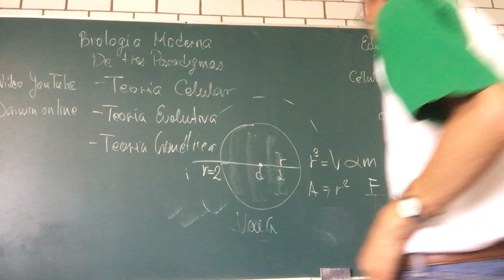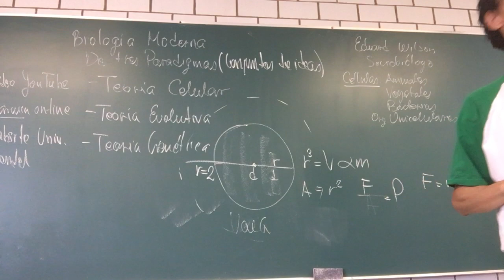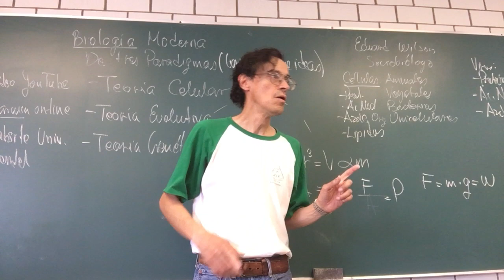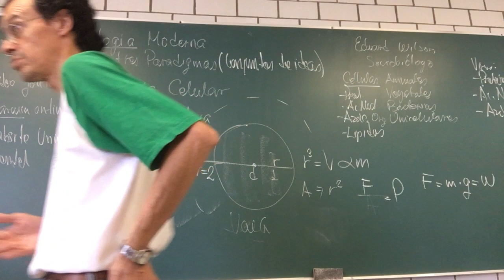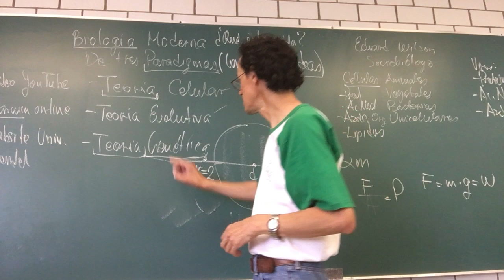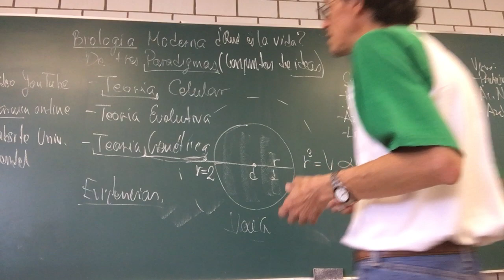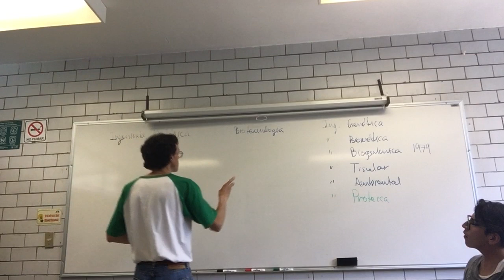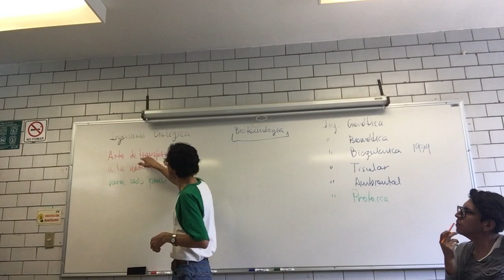De los tres Paradigmas Fundacionales a la Ingeniería Biológica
Semana 2
16 de mayo
3. Biología Moderna. De los tres Paradigmas Fundacionales a la Ingeniería Biológica.